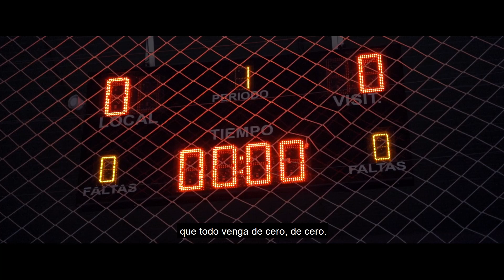Campaña de "No" Abonados Integra2 Navalmoral FS. Temp. 20-21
Video de la Campaña de "No" Abonados del Integra2 Navalmoral FS (Grupo IV de 2º División B) para la Temporada 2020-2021.